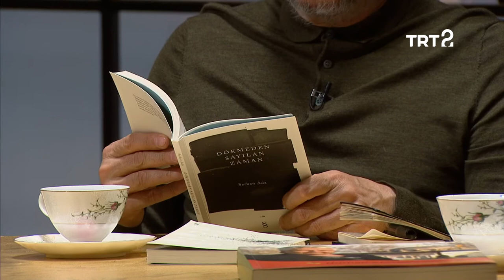Nevzat Sayın, Emre Senan ve Serhan Ada | Miyako'dan Payitahta | 22. Bölüm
Günseli Kato'nun konukları, Nevzat Sayın, Emre Senan ve Serhan Ada.